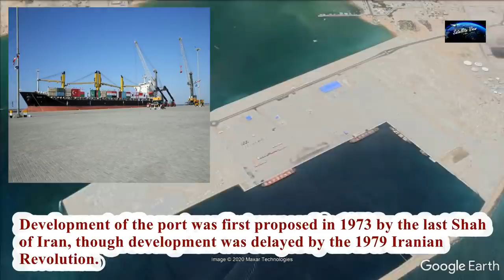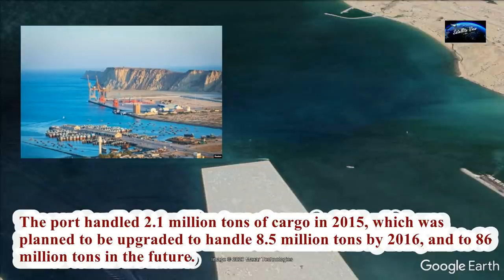Chabahar Port | Iran | Google Earth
Hi Friends this channel is showing satellite view of places, river, lake, mountain, weather satellite images regular updates and also facts about their places and small information about their places so if u like video please like and subscribe the channel